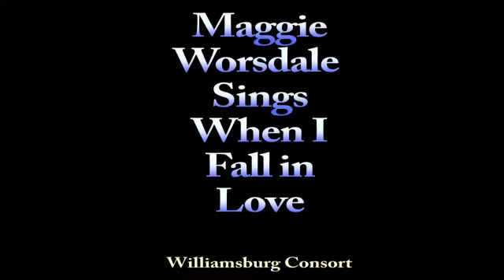Maggie Worsdale Sings "When I Fall in Love"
Maggie Worsdale sings "When I Fall in Love" with the Williamsbug
Consort Swing Band